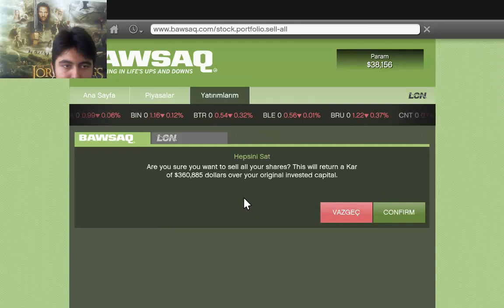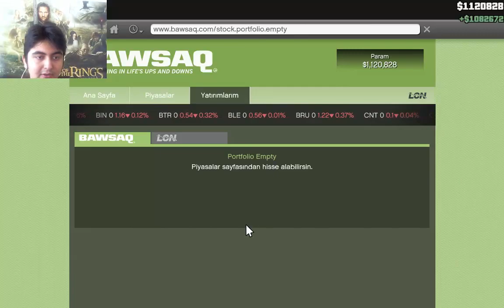GTA V #22 KATİL BALİNALAR